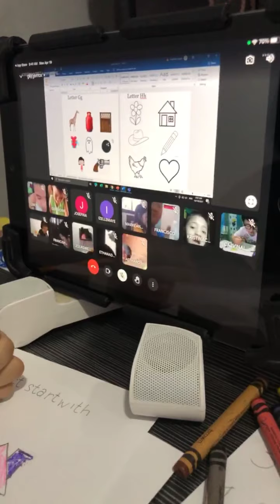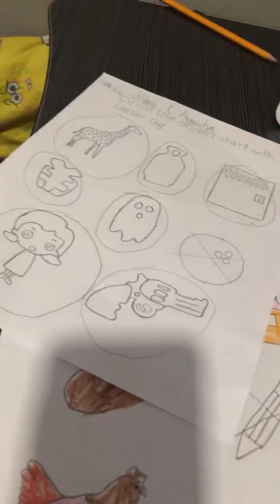Kinder Online Class Activity 04.19.2021